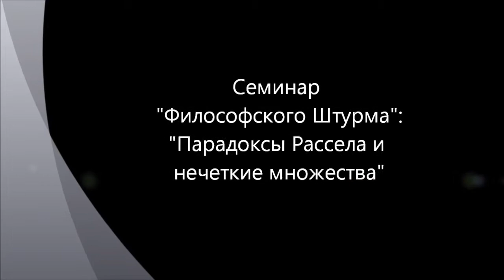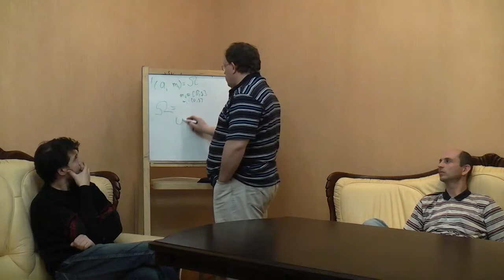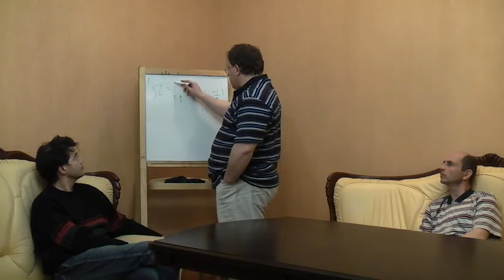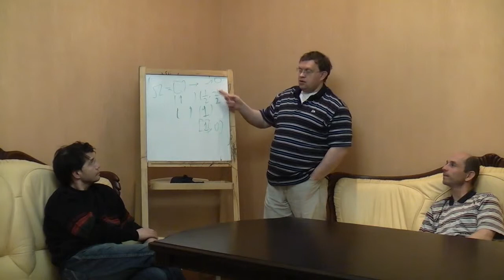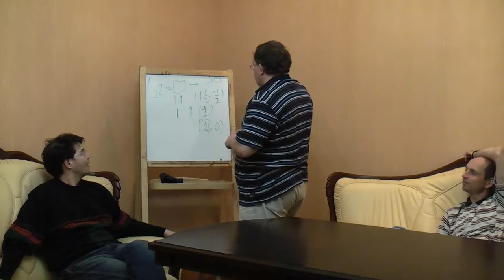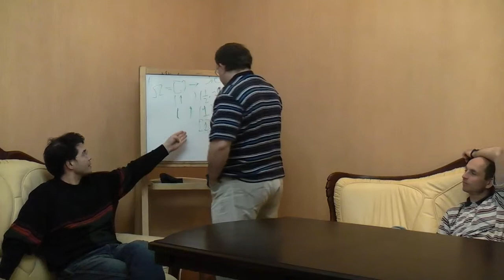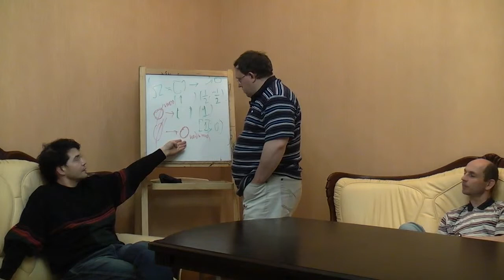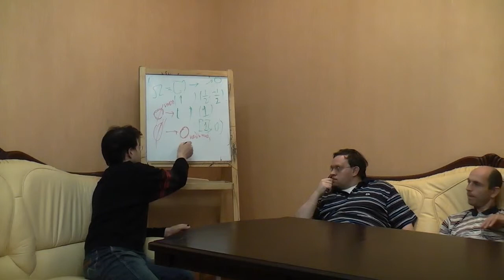Парадоксы Рассела и нечеткие множества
Семинар "Философского Штурма" посвященный попытке представить философию О.М.Ноговицына в формализме нечетких множеств. Также в качестве примера были рассмотрен парадокс "брадобрея" Рассела в теории множеств Кантора. Сделана попытка "разрешить" это противорчие применением формализма нечетких множеств.